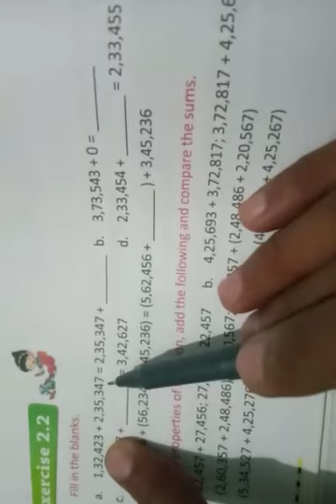Class 4 Maths 3004